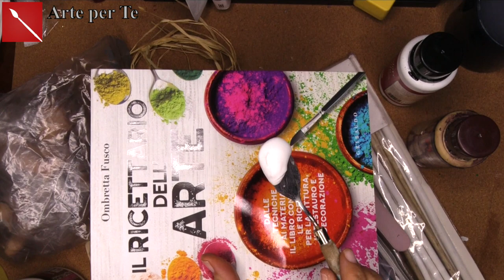Come RIPARARE LE STATUINE DEL PRESEPE ( restauro/ Natale) Arte per Te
Ti aspetto in libreria con il IL RICETTARIO DELL’ARTE:
e in tutte le librerie d'Italia!